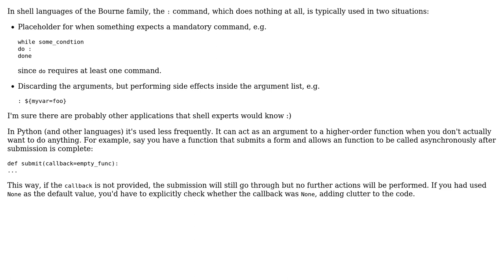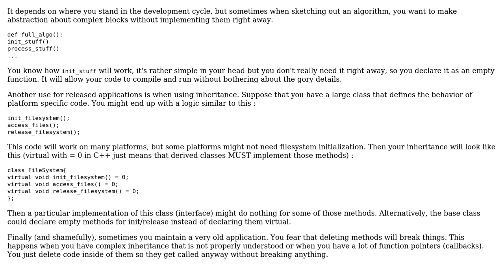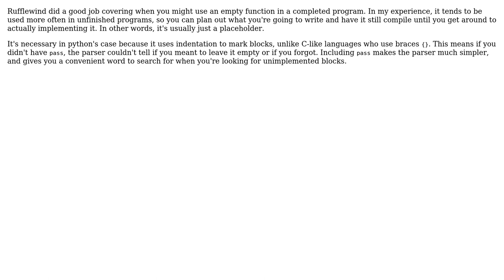Software Engineering: Why empty function are needed? (4 Solutions!!)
Software Engineering: Why empty function are needed?

With thanks & praise to God, and with thanks to the many people who have made this project possible! | Content (except music & images) licensed under CC BY-SA | Music | Images & others | With thanks to user Rufflewind user KazikM user Karl Bielefeldt user John R. Strohm user jeyanthinath user Eric and the Stack Exchange Network Trademarks are property of their respective owners. You are responsible for your own actions.